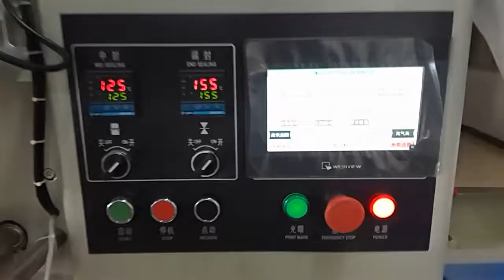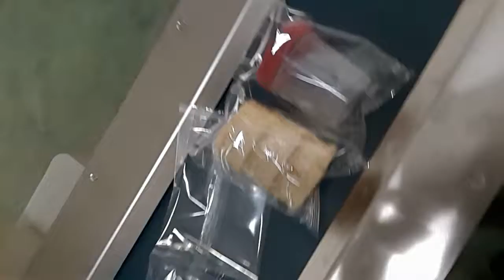Big bottle packing machine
Optional devices
1 Date Coder
2 Touchable Screen
3 Hanging Hole punch
4 Exthaust Hole punch
5 Labeling machine
6 Alcohol spraying device
7 Auto feeding machine
8 Nitrogen making machine
9 Gas flushing device
10 Deoxidizer chute device
11 Gusset bag device
12 Servo motor

Our Advantages：
●CE/ ISO / TUV Certifications. OEM & ODM Customization.

Our Product:
●Biscuit Flow Packing Machine
● Full Automatic Packing Line
● Alignment Packing Machine

Contact May to Get Free Provide Packing Solution! Inquiry NOW!